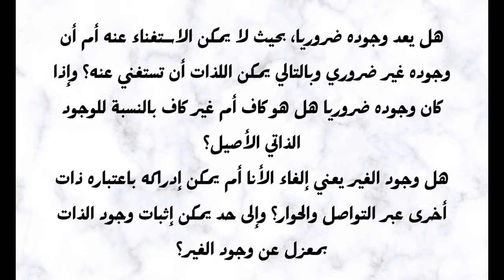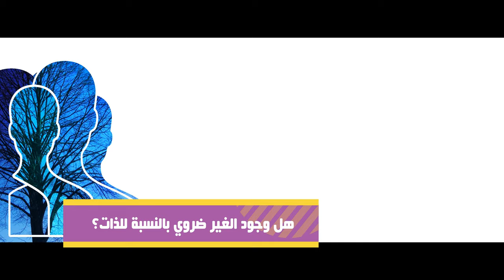وجود الغير: هل وجود الغير ضروري لوجود الأنا ؟ مجزوءة الوضع البشري الفلسفة الثانية بكالوريا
مفهوم الغير  باك 2022
في هذ الحلقة غادي نتكلموا على أهم الاشكالات التي يرطحها وجود الغير التي يحتاجها التلاميذ من أجل اجتياز الامتحانات
 فكيف يتحدد وجود الغير إذن هل يمكن للأنا أن تعيش بمعزل عن الغير أم أن وجوده مشروط بوجود الغير؟ هل يمكن معرفة الغير ؟ هل معرفته ممكنة أم مستحيلة ؟ ماهي طبيعة العلاقة بين الأنا و الغير ؟ هل هي علاقة تكامل و تواصل أم علاقة تنافر وصراع؟

 🎯 شرح الدروس في اللايفات - ملخصات PDF - تمارين - الاشتغال على المنهجيات ( النص والسؤال والقولة ) وتطبيقاتها - الاشتغال المكثف على الوطنيات.
أيوب الوكيلي: Ayoub Loukili
شاب مغربي ...أستاذ بسلك التعليم الثانوي مادة الفلسفة 📚 .
باحث  ومدون في مجال علم النفس والتعليم و تطوير المهارات
تجدون على قناتي:
مراجعة كتب... نصائح في الرياضة والتغذية. ز قواعد التغيير وتطوير الذات | فوائد عامة .🔎💡
سأتشرف بكم على القناة .
مفهوم الشخص: غادي نشرح فيها الشخص🙋‍♂️ والهوية 🔥بالمواقف مهيمن
كيفاش تجيب أكثر من 15 فمادة الفلسفة الامتحان الوطني -
سنشرح درس الشخص بطريقة مبسطة مجزوءة الوضع البشري تتكون من 3 دروس بالنسبة للشعب الادبية الشخص والغير والتاريخ أما بالنسبة للشعب العلمية الشخص والغير بهذه الطريقة ستفهم مجزوءة الوضع البشري.
غادي تبقى تلقا في الصفحة ديال فايس أول الانستيجرام سطوريات  حول الاعداد لباك.
لي عندو شي سؤال كل درس غادي توصل بيه ، و هذه الأسئلة هي امتحانات وطنية تجريبية غادي تعلم كيفاش تجاوب بشكل صحيح و تبع منهجية كتابة موضوع فلسفي.